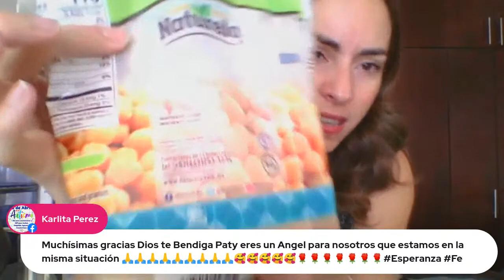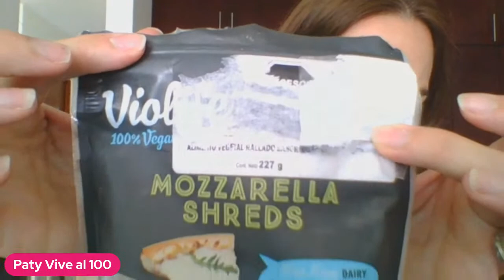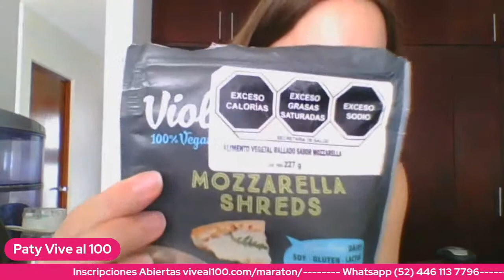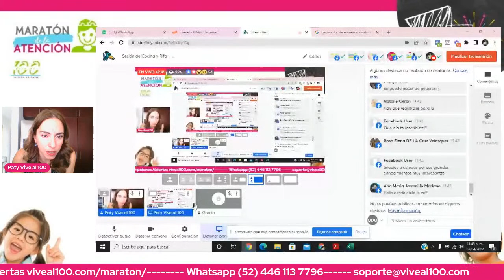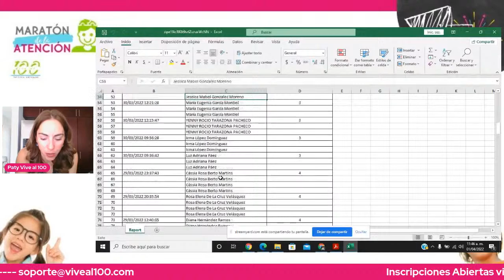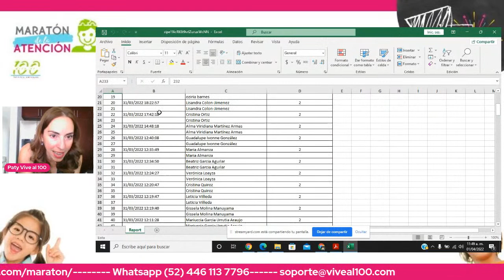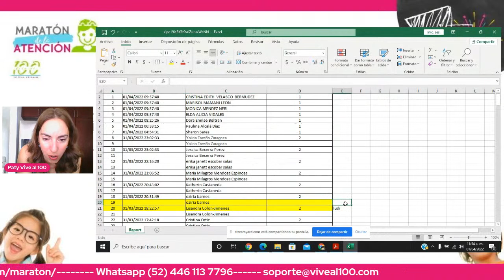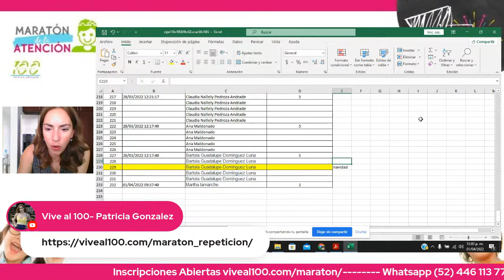Sesión de Cocina y Rifa- Cierre de Maratón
Cocinaremos una pizza sin gluten, sin lácteos y sin horno!!
Recuerda: Los que se queden hasta el final. tendrán una sorpresa!! ¿Quieres saber cuál es la de mañana?